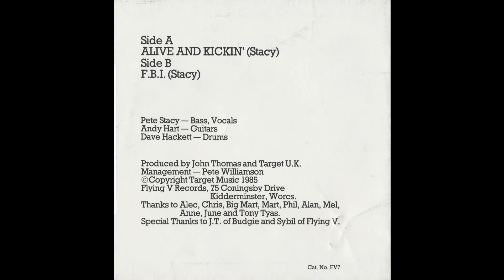Target U K Alive And Kickin'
Target U.K. were produced by John Thomas from Budgie.

Just listen to it you would know that John is involved in it!!!